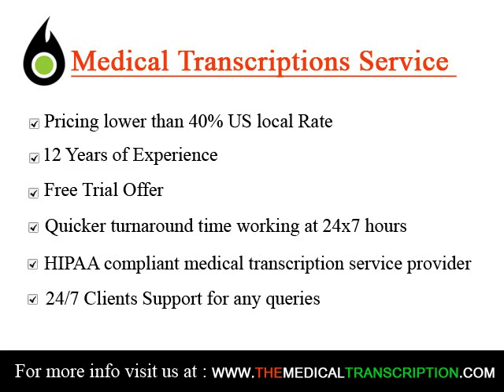Medical Transcription Services in Campbell